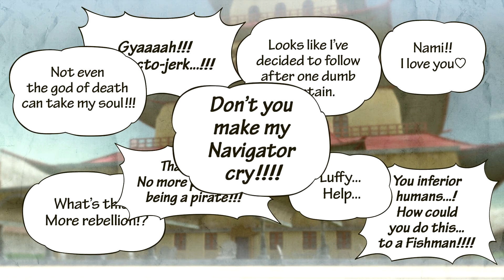One Piece: Pirate Warriors 3 Part 5 - Arlong Park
Defeating the dreaded Arlong, Luffy secures Nami as a permanent member of his crew.